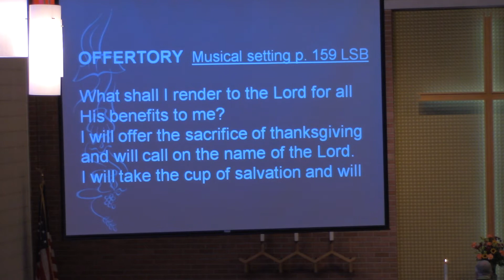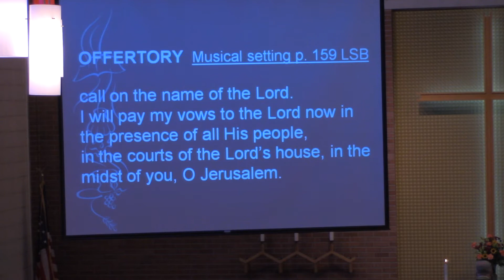October 4, 2020 18th Sunday after Pentecost (3 of 3)